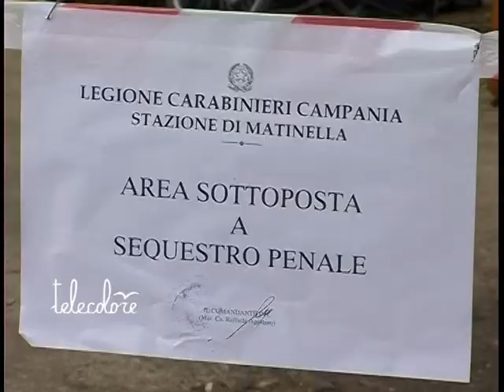TG 050112 Omicidio di Albanella, presi i responsabili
Svolta nelle indagini sul duplice omicidio di Albanella. Fermati i responsabili.